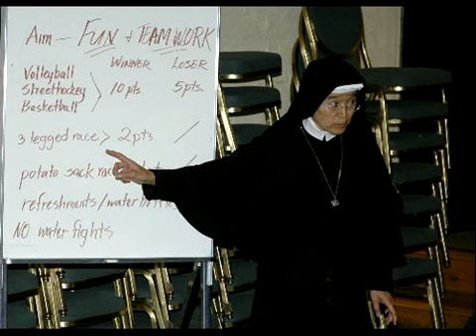Dzień ziemi w Still River (Szkoła prowadzona przez tradsów)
Dzień ziemi w katolickiej szkole prowadzonej przez zgromadzenia Sług i Służebnic Niepokalanego Serca Maryi w Still River w USA.